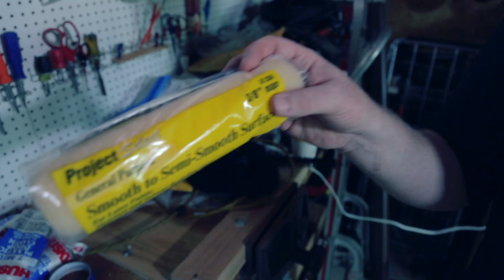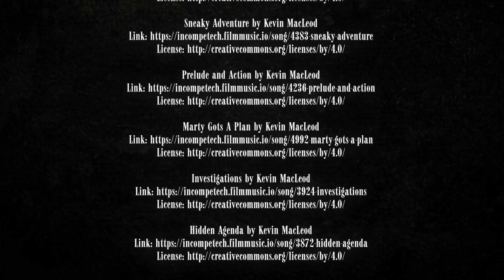Two Coats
It's our third Milwaukee 48 Hour Film Project experience and we're extremely excited to show you what we've created!

Congrats to all the wonderful films that screened this year. And, for those who don't know about the 48, teams across the city have 48 hours to write, shoot and edit a short film using four unique elements:

Character: Parker Gervasy, House Painter
Prop: An Egg
Line: "You can't trust a word he says."
Genre: Fish Out of Water